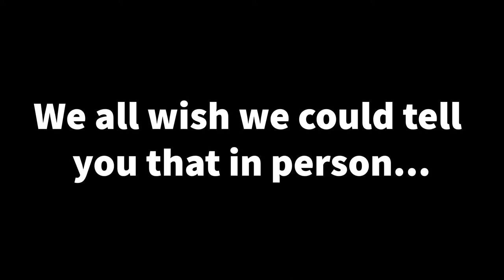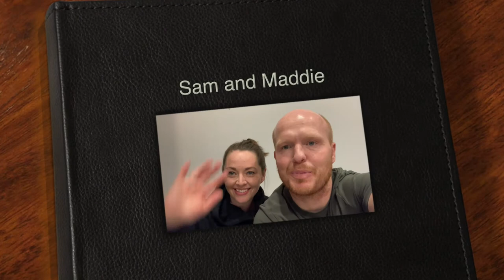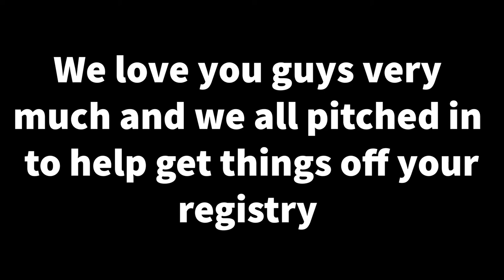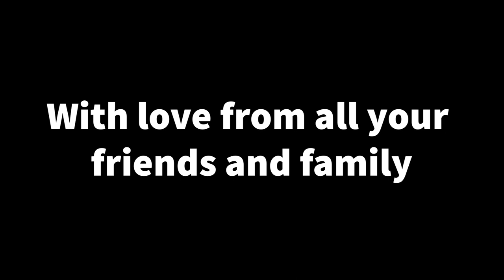Congratulations Sam and Maddie!